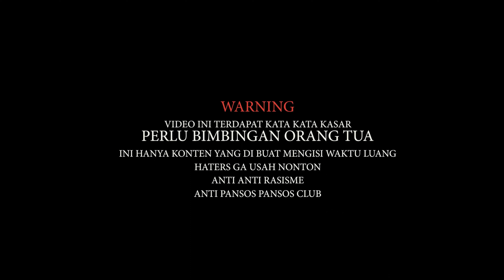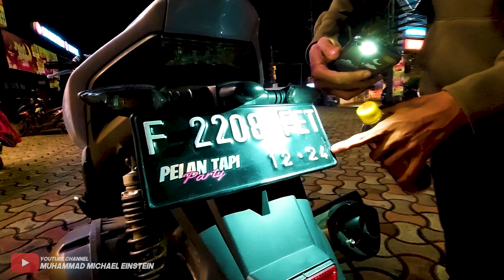PART KW DI AEROX NGABERSS !!!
Bike : AEROX 155 VVA